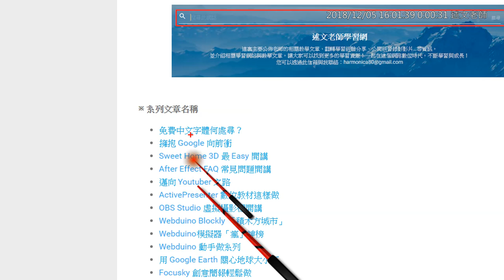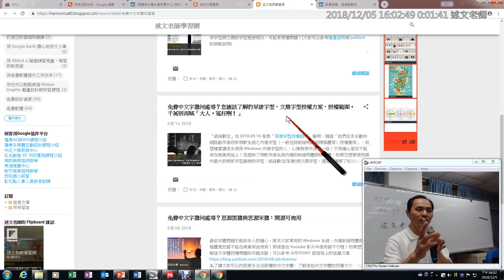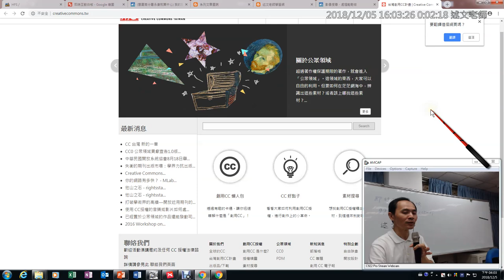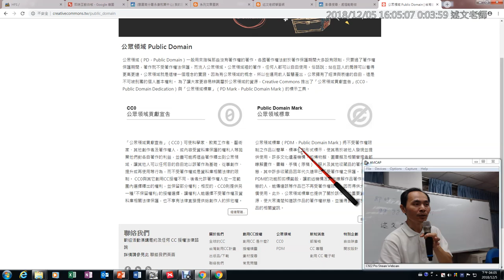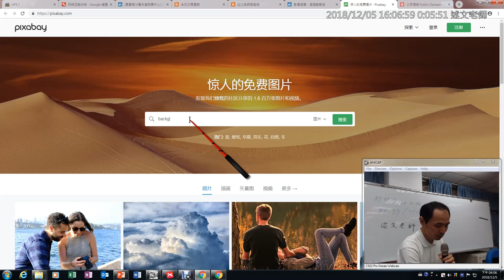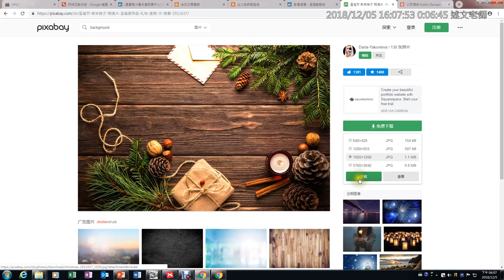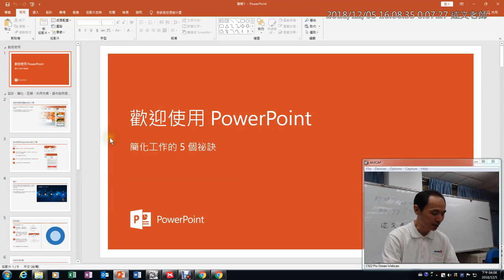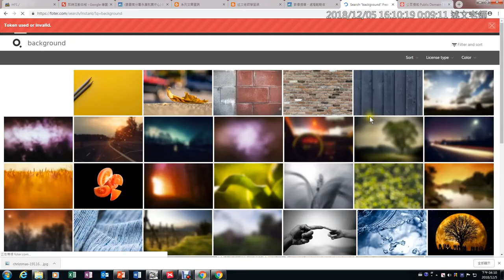17：創用CC計畫介紹與CC0、PDM圖庫資源介紹